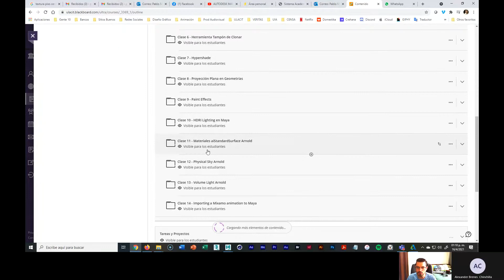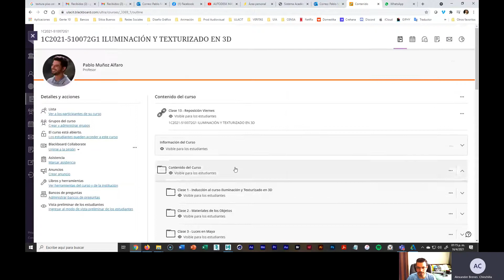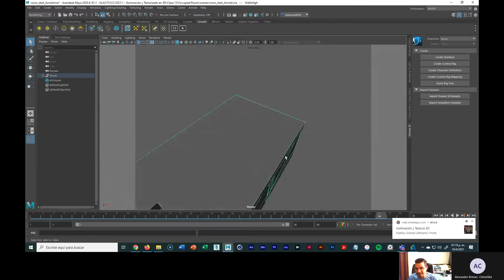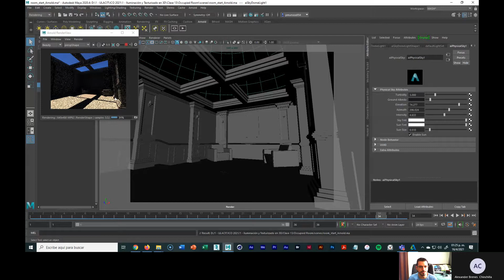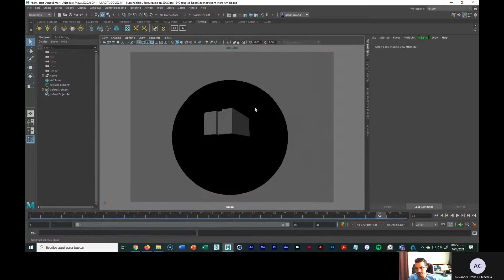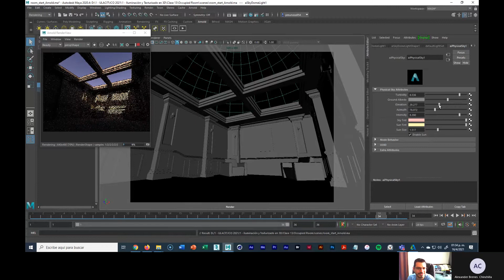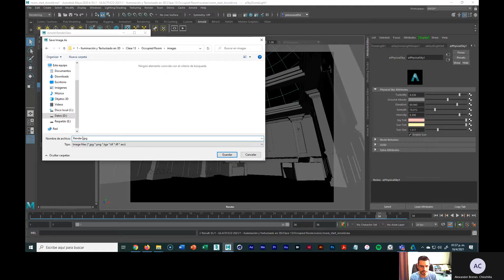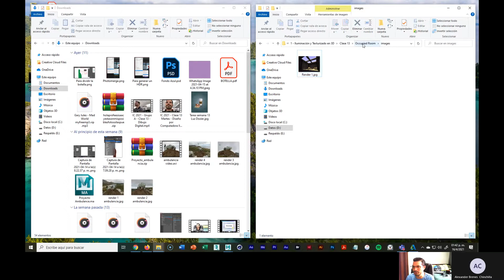Tutorial Occupied Room - Luces y Materiales Arnold